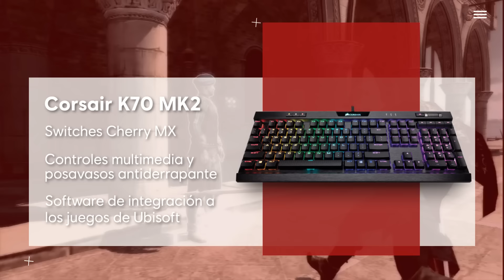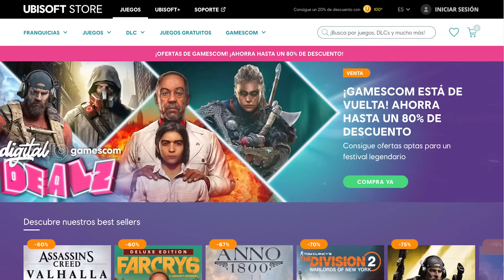El Mejor Teclado para tu setup | How 2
En Ubisoft nos preocupamos por ti y por tu bienestar. Es por eso que nos preocupamos por tus manitas. Nuestro Tech Gurú Codek dedica este episodio de How 2 para recomendarte algunos de los mejores teclados de precio accesible para que disfrutes tus títulos al máximo y, ¿por qué no?, convertirte en streamer.